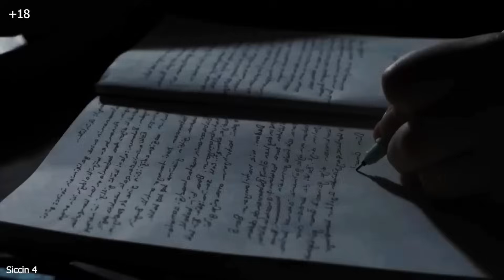پیاوێک هاوسەرگیری لەگەڵ جنێکا ئەکات و منداڵێکیان ئەبێت بەڵام لە پڕ جنەکە هەڵەگەڕێتەوە-Siccin 4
ناوی فیلم:Siccin 4
چیرۆك:
به‌هۆی گرفتێكی داریایه‌وه‌ خه‌لیل وخێزانه‌كه‌ی ناچارده‌بن ماڵه‌كه‌یان بگوێزنه‌وه‌ بچنه‌ ماڵه‌كه‌ی دایكی له‌وێ بژین هه‌روه‌ك ده‌زانرێت ئه‌وخانووه‌ خانویه‌كی كۆنه‌و باپیره‌ گه‌وره‌یان له‌ حه‌وشه‌ی ماڵه‌كه‌ نێژراوه‌ ، هه‌رئه‌مش واكات هه‌ست به‌شتانێكی نامۆ و نهێنی بكه‌ن له‌ناو ماڵه‌كه‌ .